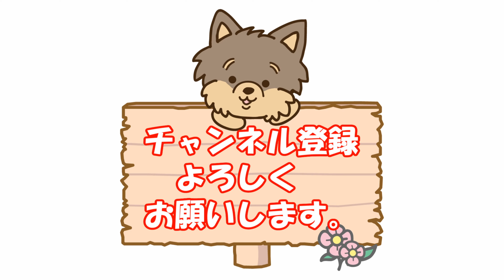【桜台公園】桜が咲いているかと思いやってきたのですが----でも色んな出会いがありました(^^)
60代夫婦とヨークシャーテリア犬ランによる

＊ラン
　　　犬種：ヨークシャーテリア
　生年月日：2018年6月18日生（3才）
　　　性別：女の子
　　　体重：2.1Kg
　　　性格：お転婆、怖いもの知らず、食いしん坊